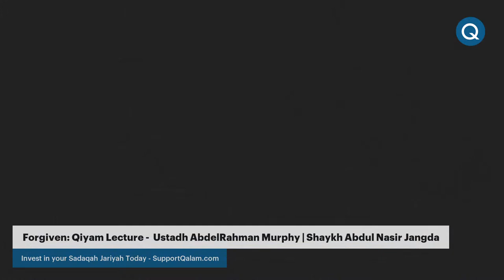Forgiven: Qiyam Lecture - Ustadh AbdelRahman Murphy | Shaykh Abdul Nasir Jangda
Invest in your Sadaqah Jariyah